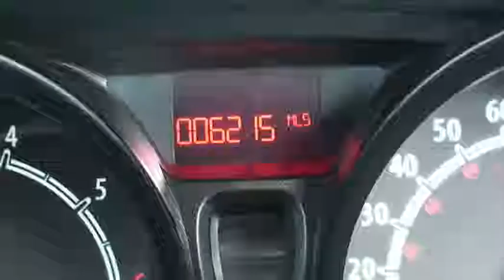AVO Ford Fiesta